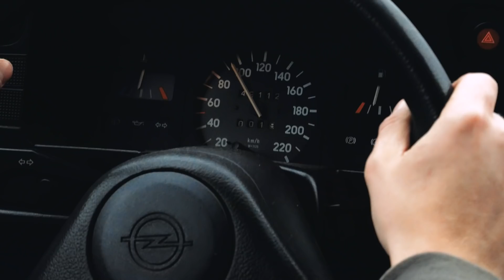Сколівські бескиди на велосипеді в сніг. VLOG. Гора Парашка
Одноденна поїздка в Сколе. Виїхали восени, а приїхали взимку.